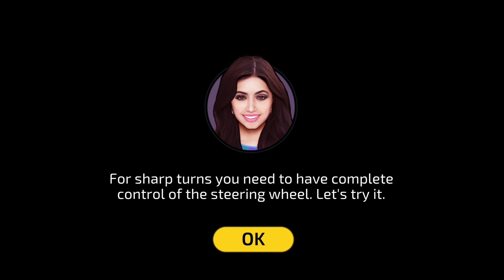Indian Driving Test Android gameplay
From the makers of super hit game, Parking Frenzy, comes a challenging new game – Indian Driving Test.

Drive through tight and twisted lanes and master your driving skills. Challenge yourself by parking your car precisely at different parking spots in the basement of a Mall.
Master those tricky parking spots – between two vehicles, reverse parking, mall parking, etc. Can you impress the driving instructor and earn your license?

Indian Driving Test Features:
- 2 interesting chapters: License Test and Mall Parking.
- 80 challenging levels
- 15 exotic cars to drive
- Cars have 3 different camera views: Inside-car, Bumper and Reverse camera views
- Enjoy the realistic driving mechanics.
- Experience real life driving test.